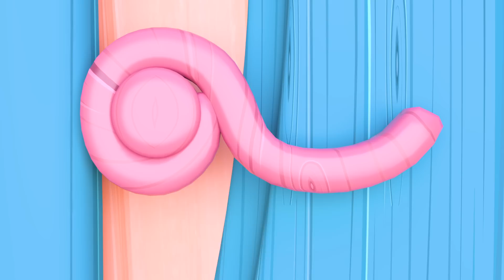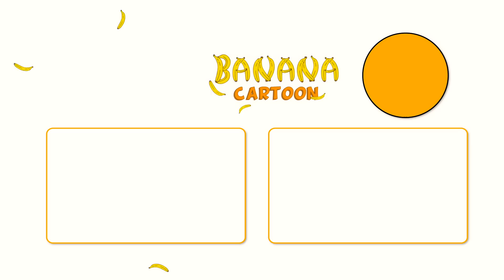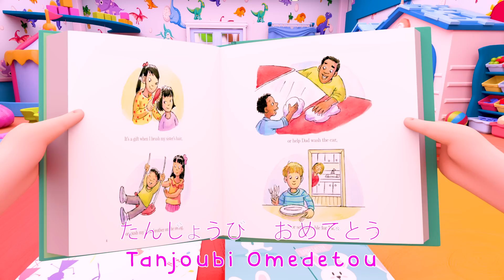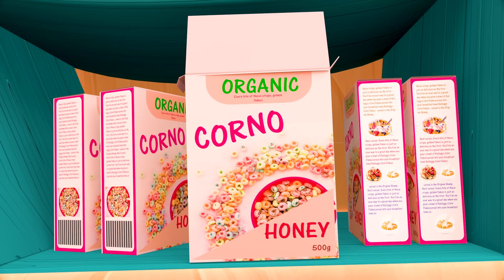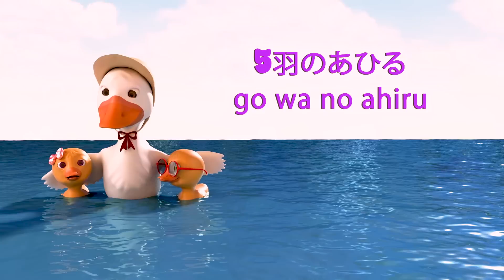病院に行こう！ | 健康診断の歌| 保育園のライム＆キッズソング| やカーツーン| バナナカーツーン